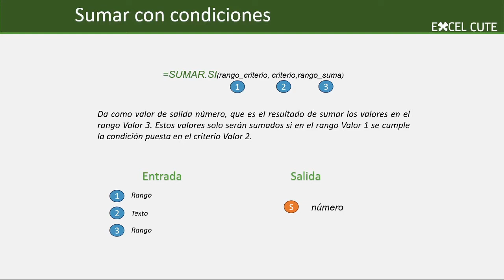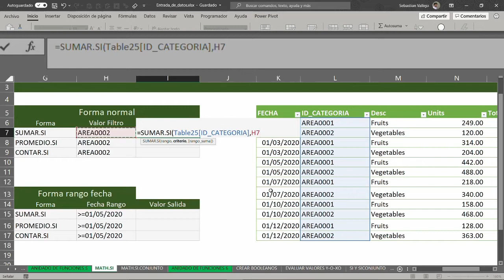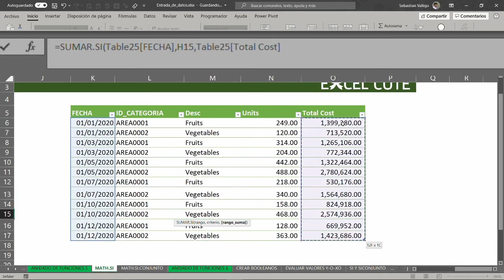Como usar la función SUMAR.SI en Excel. 🧮 Diccionario de Fórmulas Excel 365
Aprender a manejar la barra de fórmulas de Excel te permite crear nuevos e increíbles análisis de datos para tus libros de Excel. Y para eso, nada mejor que aprender como piensa una función.

Mira la lógica detrás de la función SUMAR.SI en Excel y domina el uso de las funciones y fórmulas para automatizar todas las tareas de tu día a día, ya sea laboral o escolar.

► Para entender todas las funciones de Excel, descarga el mapa de funciones